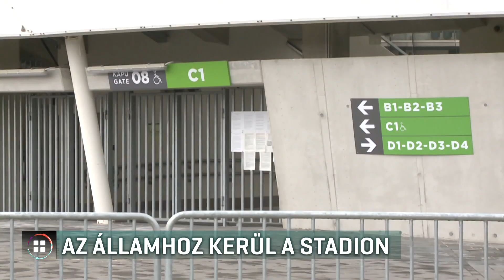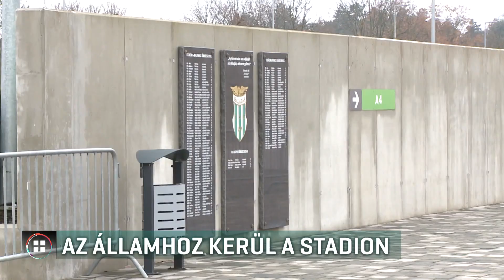Átveszi az állam a szombathelyi Haladás stadionjának üzemeltetését 21-01-24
Átveszi az állam a szombathelyi Haladás stadionjának üzemeltetését - erről pénteken jelent meg kormányrendelet. A fenntartóváltást a város polgármestere kezdeményezte, mert az önkormányzatnak nincs pénze a 2017-ben átadott létesítmény évi 300 millió forint veszteséget termelő üzemeltetésére. Ezeket a veszteségeket egyébként már évek óta az állam állja.